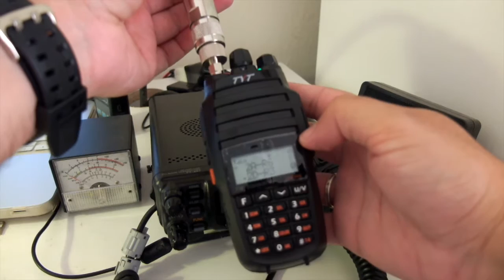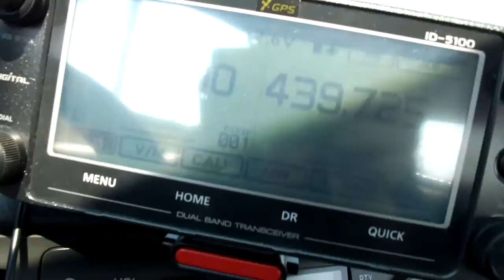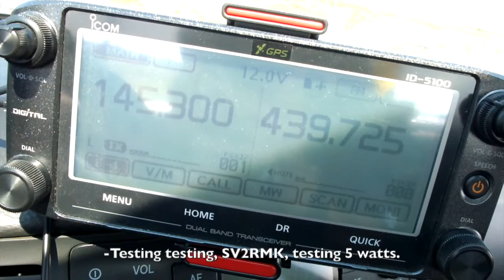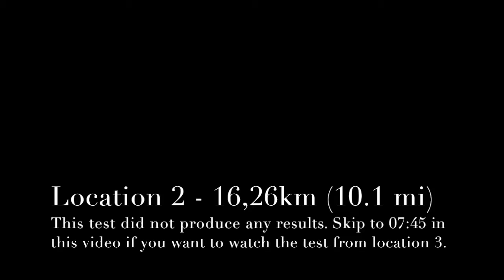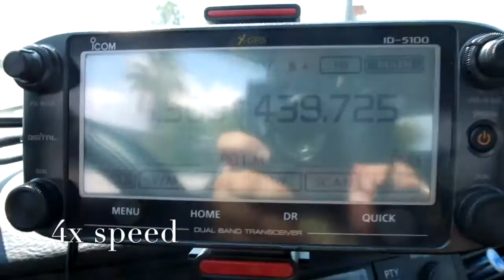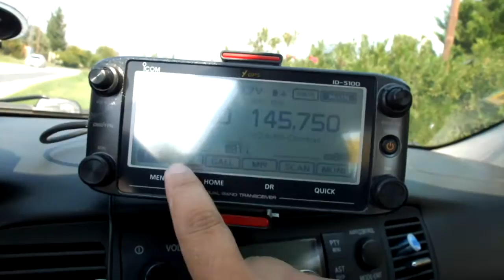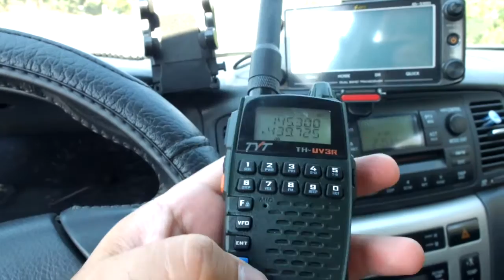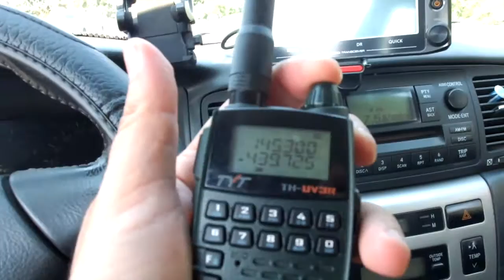TYT UV8000E Sensitivity Test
In this video I am performing a sensitivity test of the TYT UV8000E handheld radio. All tests are done from my car with an Icom ID-5100E from 3 locations. On the last location, I am also transmitting with the 2W TYT UV-3R to see if the radio can listen to the weak signal. The results are interesting. 73!